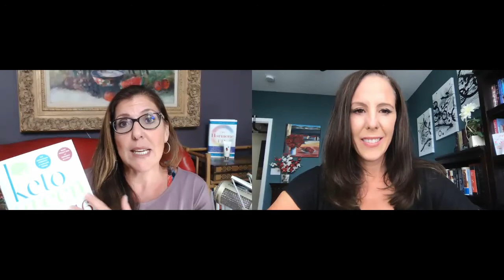10: Dr. Jill talks to Dr. Anna Cabeca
In Episode#10, Dr. Jill talks to Dr. Anna Cabeca about her new book Keto Green 16 and optimal ways to feel great post-menopause.